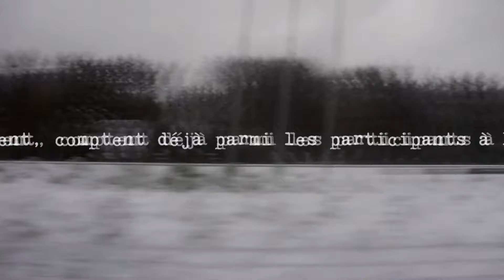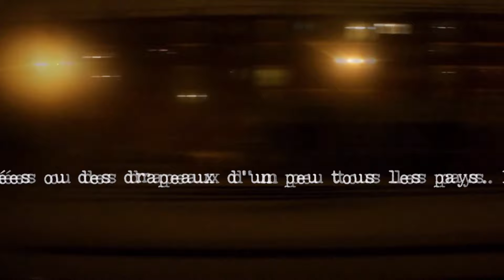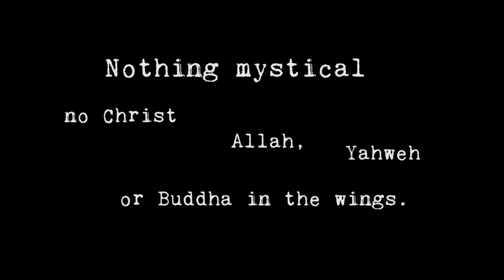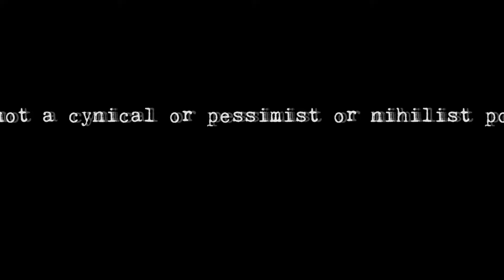Schvédranne, Jack Hirschman - All That's Left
Digital release : November, 5, 2021
CD & vinyl release : November, 12, 2021

//Auteurs : Tous les titres par Jack Hirschman, sauf Insurrection Jack Hirschman et Frédéric Parodi (Robert Spline)
//Traducteur : Gilles B. Vachon
//Compositeurs : Tous les titres par Antoine Colonna sauf L'arcane de Susie et Sur un vers de Whitman : Antoine Colonna, Charles Adamopoulos et Bernard Pelmoine
//Prises et mixes : Céline Frezza @ Rumble Inn Studio
//Mastering : Alex Psaroudakis
//Production : Jarring Effects Label - Salamah Productions
//Edition : Jarring Effects Label – Zaïne Music
//Distribution : L’Autre Distribution
//Booking : SPRWD Agency
//Graphisme : Clara Vachon

Lyrics :

All that's Left
in the world
whether in Cuba, Venezuela, Bolivia
as well as in China, Japan, the United States,
Europe, the Middle East, Africa
all of them cannot, despite their resistance,
despite their refusal,
stop this march of death
because they, as well as that's Right
in the world,
already are counted among those
in this last parade.
Communists and progressives,
nazis, fascists and reactionaries,
Zionists and anarchists of every stripe —
none are excluded, none can evade the march.
This one's not coming
with hammer and sickles or swastikas
or flags of any land.
This one's the march
all wars surrender to.
But when?! comes the unanimous cry.
When will it really happen?
If death is peace,
when can I truly die?
You will never know, and yet you do,
because you may already have,
and this life is our way
of paying homage to the power
that loves you enough
to have taken your life away
and left you with the taste
of immortality on your lips.
Nothing mystical, no Christ,
Allah, Yahweh or Buddha in the wings.
Even lying on your back you're marching.
This is not a cynical or pessimist
or nihilist poem. Join death
to your life and you will live
as if there were no drum to march to.
There is no march at all.
You're there. All will be well for all.